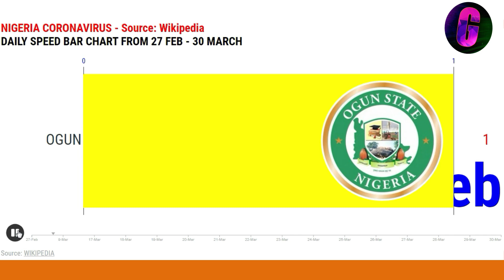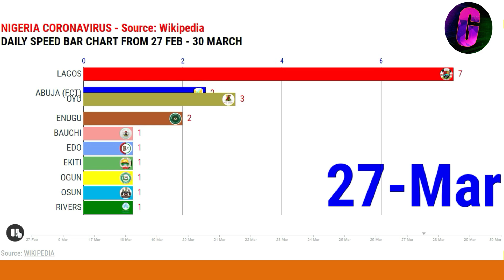NIGERIA CORONAVIRUS DAILY UPDATE | STATISTICS CHART | 30 MATCH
THIS VIDEO SHOWS THE DAILY STATISTICAL SPEED CHART OF NIGERIA CORONAVIRUS CONFIRMED CASES FROM 27TH FEBRUARY TO 30 MATCH, 2020

KEEP IN TOUCH WITH MY CHANNEL AS I BRING TO YOU MORE WEEKLY UPDATES AND OTHER COUNTRIES STATISTICAL CHART.
G-Info is a Vlog that brings to you daily striking Celebrity News,  Gist and Technology.